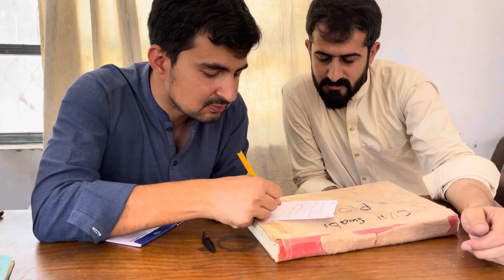My Dog Meggi Sick # Meggi Dog Sick # Going To Hospital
My Dog Meggi Sick # Meggi Dog Sick # veg maggi maggi india maggi controversy india alaska maggi rogers video maggi factory maggi recipes maggi ingredients inside maggi factory maggi making process maggi kaise banti hai maggi making factory maggi banane ka tarikaeating maggi for 24 hourshow maggi noodles are made,maggi manufacturing process,magic kids factory maggi noodles rick maggie rogers maggie may lyrics maggie alaska maggie rogers official